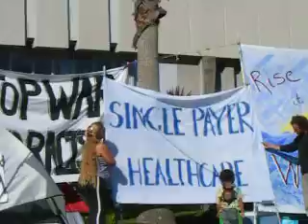Pat Spoke to Occupy Eureka